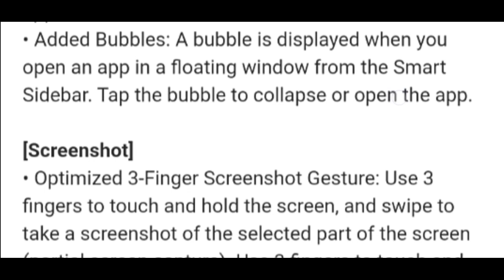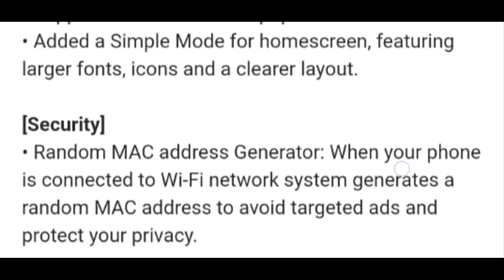Realme 5 Realme Ui with Android 10 Stable Update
Finally Realme 5 ko Realme Ui with Android 10 Stable Update milne laga hein..dhere dhere sab Realme 5 Users ko milega.

After Update totally Ui Change Ho jayega.
ekdam new experience ayega kyuki Realme Ui or Android 10 par Hoga.